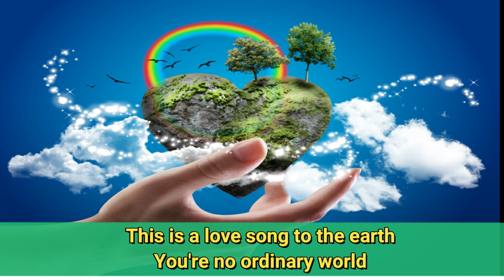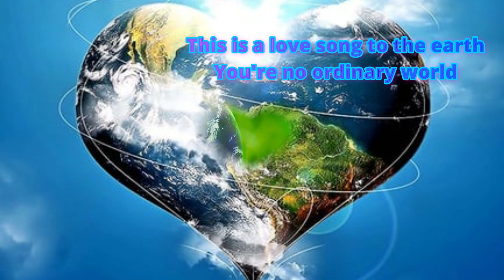|| WORLD ENVIRONMENT DAY - JUNE 5th, 2021 | AUXLIUM GIRLS SCHOOL AGARTALA ||